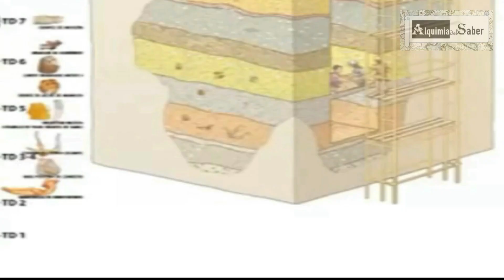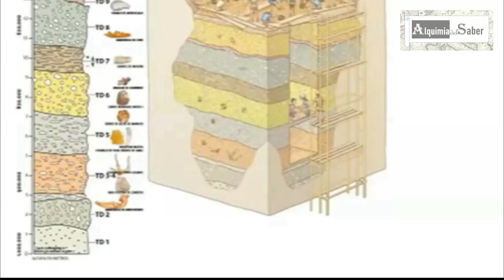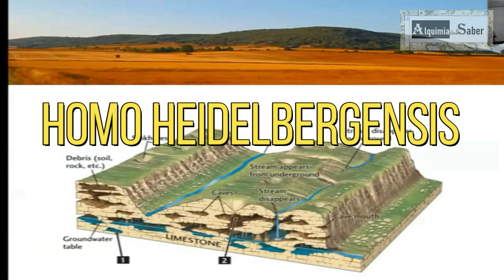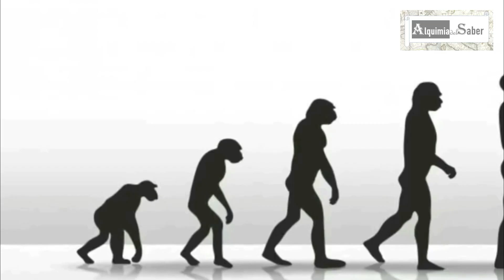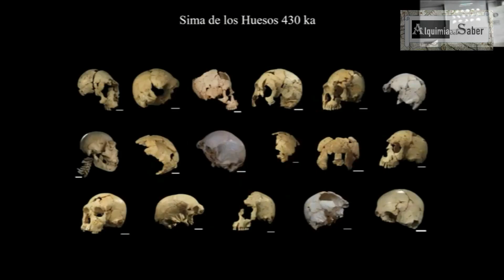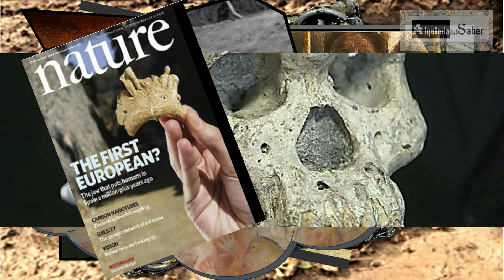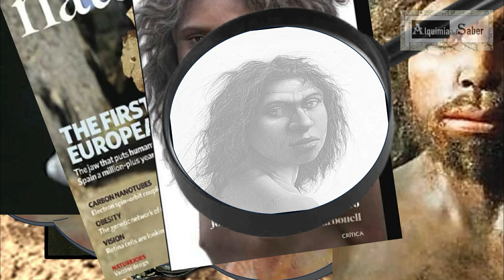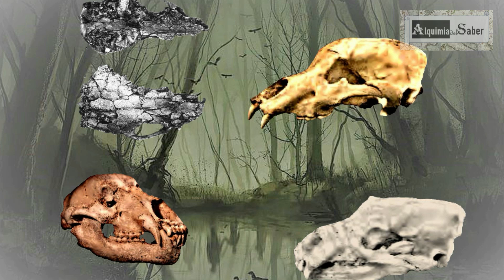Atapuerca, información del Paleolítico a la actualidad – Alquimia del Saber V2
¿Saben dónde fue ubicado el hombre más antiguo de Europa?
En un lugar muy cercano a la ciudad de Burgos, en España. ¡En la sierra de Atapuerca! Lugar donde se han hallado una cantidad de restos fósiles humanos, que han dado muchas luces al conocimiento del hombre antiguo. Obligándonos a analizar, reconsiderar y reevaluar continuamente las teorías históricas.
El gran valor científico y social del asentamiento arqueológico de Atapuerca se fue dando tras el descubrimiento de los restos de la Sima de los Huesos en 1992, amplificándose su magnitud luego de que se hallaran restos humanos (de más de 900,000 años de antigüedad), que identificaron como una nueva especie conocida como Homo antecesor. Consagrándose la reputación del asentamiento al ser declarado, en el año 2,000, como Patrimonio de la Humanidad por la UNESCO.
Su descubrimiento se produjo hace algo más de 120 años, casi al azar, debido a la construcción de una línea de ferrocarril, destinado a transportar hierro desde las minas de la Sierra de la Demanda hasta la estación de Villafría, siendo visible el mismo, gracias al descubrimiento de una trinchera en la Sierra de Atapuerca. Que surgió tras el uso de dinamita, que se hizo accesible a la curiosidad humana, un registro paleo arqueológico único, que abarca aproximadamente un millón cuatrocientos mil años de antigüedad..
Luego, tras más de cuarenta años de excavaciones ininterrumpidas, se han realizado una serie de descubrimientos que tienen profundas implicaciones para nuestra comprensión del pasado: como la aparición de los primeros fósiles humanos conocidos en Europa, que datan del Pleistoceno medio; los primeros indicios de canibalismo en la prehistoria; la caza comunal; y la aparición de un lenguaje sofisticado. Dándose así, una nueva mirada a la historia de la humanidad.
• Tango in Mumbai - Quincas Moreira